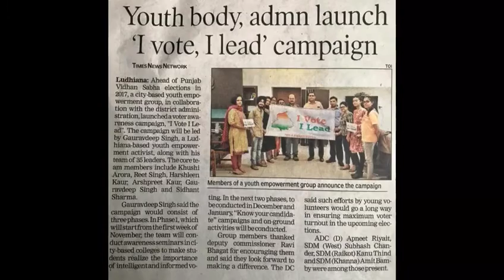I Vote, I Lead!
I Vote, I Lead, working towards a brighter India!
The youth are the future of the nation, hence their opinion & participation is paramount! We encourage all youngsters to make their voice heard and take the power of decision in their hands by casting their vote!